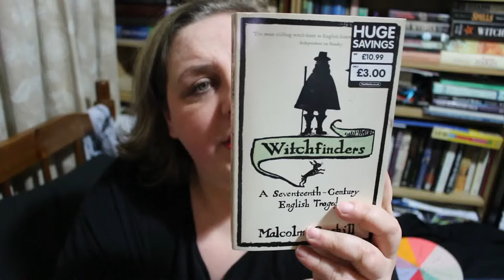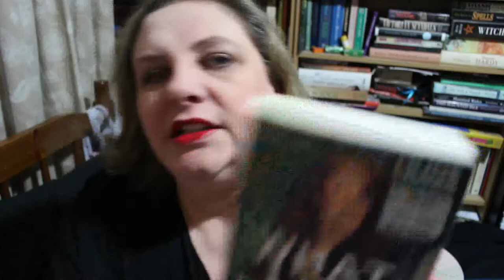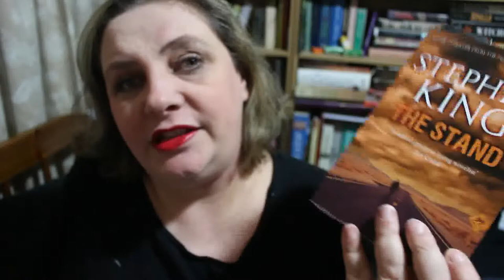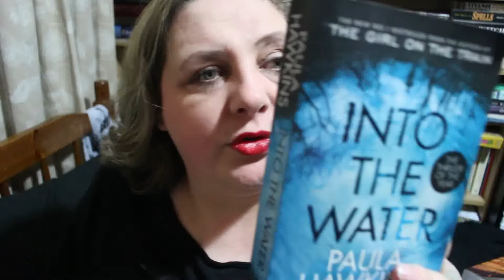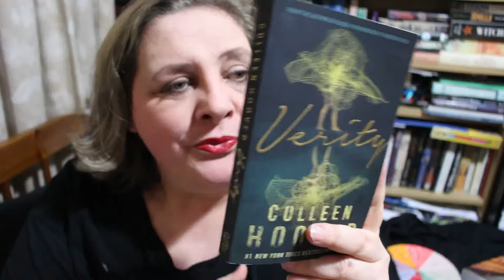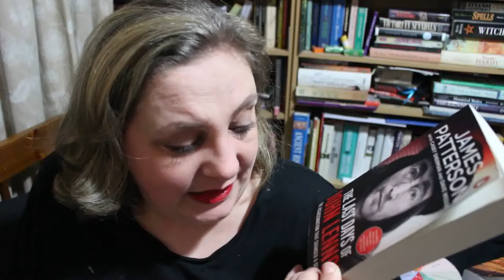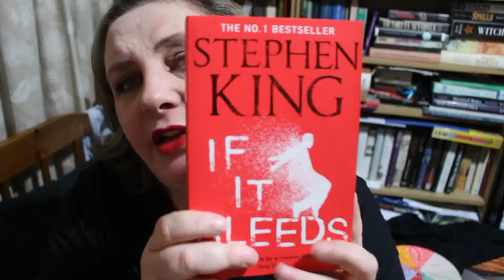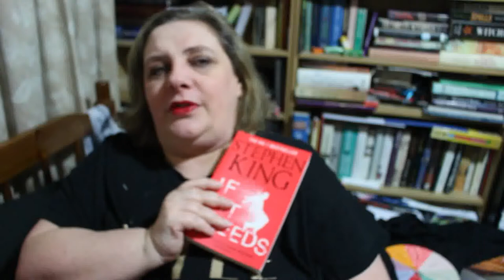January Book Haul 2022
Back to Booktube with a bang